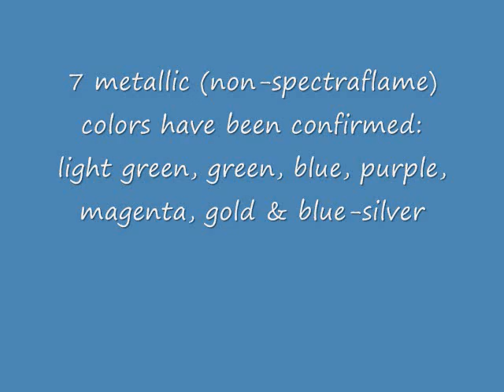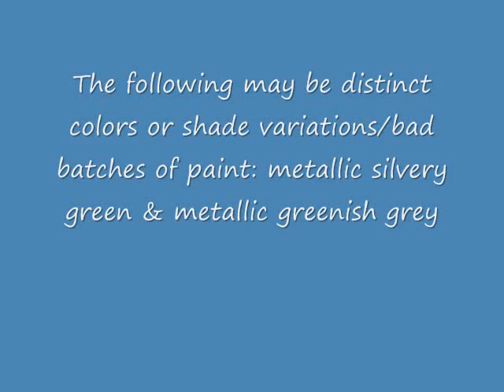Playart diecast guide - Metallic paint variations